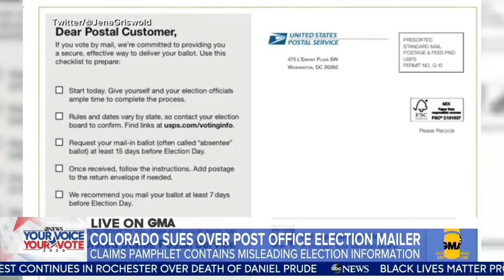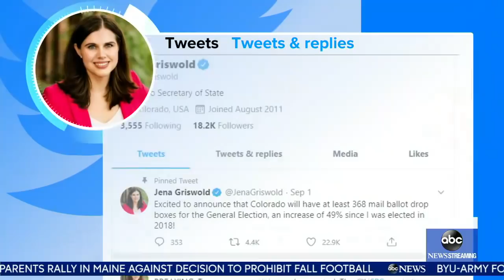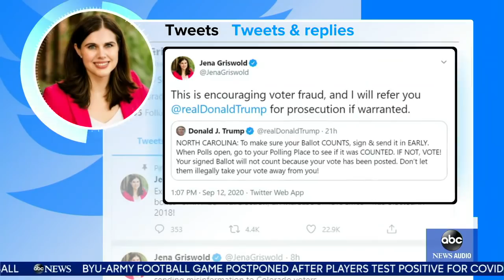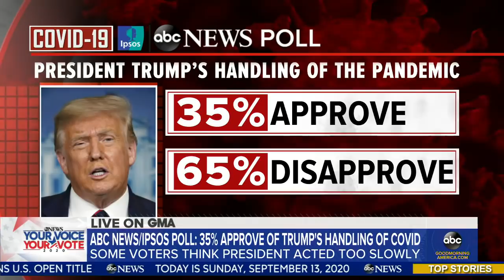Colorado Secretary of State Jena Griswold sues USPS l GMA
Griswold is concerned about USPS mailers sent to registered voters which contain inaccurate mail-in voting information.